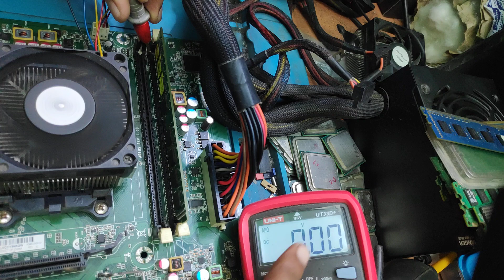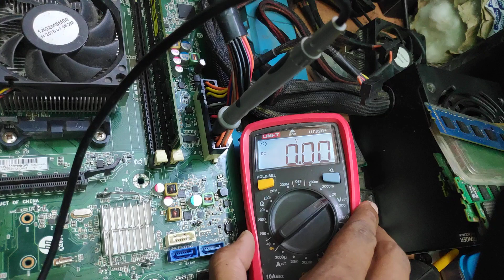HP DESKTOP MOTHERBOARD SPDVDD MISSING FIX